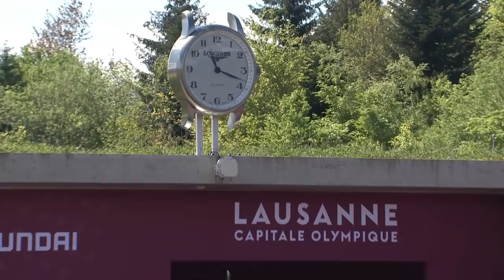Bangladesh v Netherlands – recurve mixed team gold | Lausanne 2021 Hyundai Archery World Cup S2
Recurve mixed team gold medal match between Bangladesh and Netherlands at the second stage of the 2021 Hyundai Archery World Cup in Lausanne, Switzerland. Recurve archers shoot at a target 70 metres away, 122cm in diameter and the central 10-ring measures just 12.2 centimetres in diameter (about the size of a DVD).